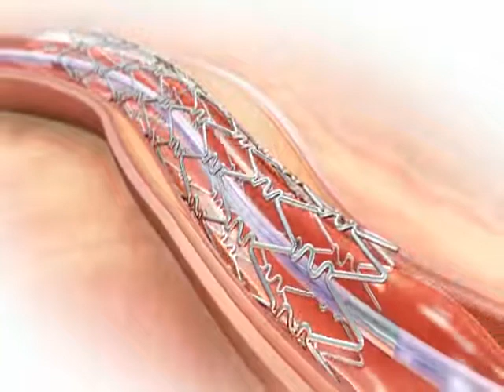Coronary Stent Animation